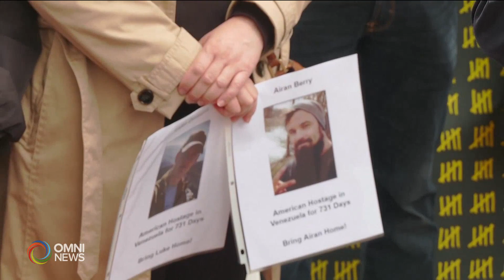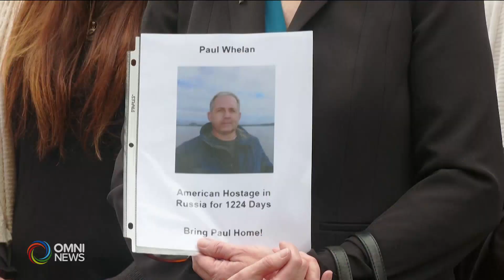عائلات الأمريكيين المحتجزين في الخارج تطلب مساعدة بايدن. تقرير رهام العظم | OMNI News Arabic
عائلات الأمريكيين المحتجزين في الخارج تطلب مساعدة بايدن داعين الحكومة إلى "وضع الحس الوطني فوق المصالح السياسية". تقرير.
Families of detained Americans abroad plead for Biden's help, calling on the government to "put patriotism over politics." reports.